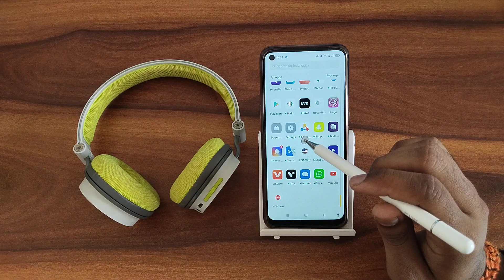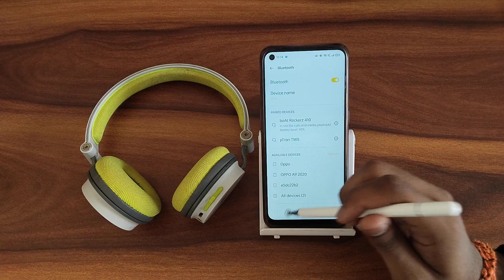How to pair Bluetooth headphone In oppo Reno7 5G, secret Bluetooth headphone settings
How to pair Bluetooth headphone In oppo Reno7 5G